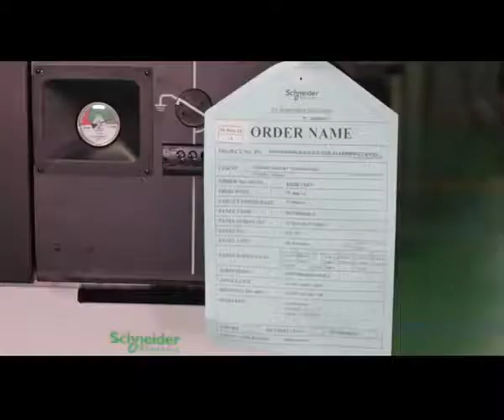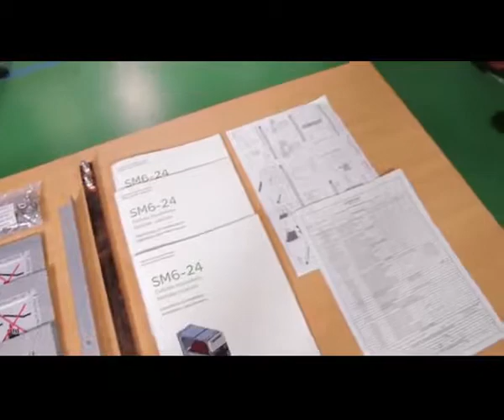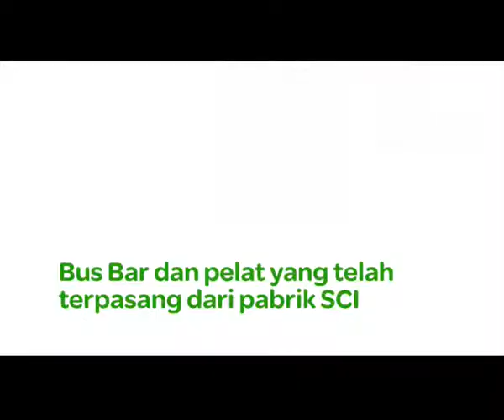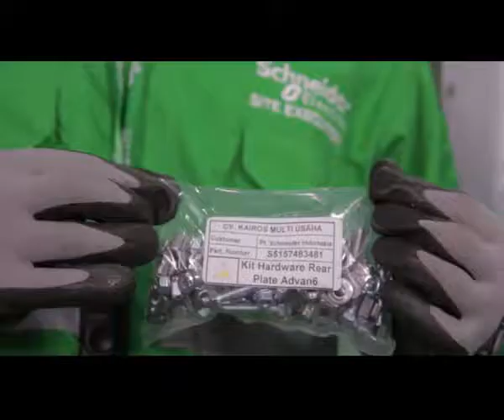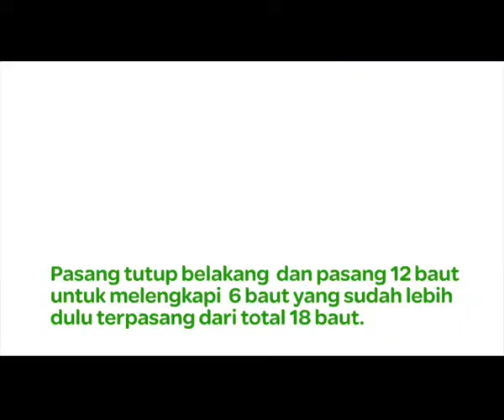Hướng dẫn lắp đặt tủ RMU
Cung cấp và lắp đặt tủ trung thế 24KV
Công ty Cổ Phần Cơ Điện Asia  (ASIAME JSC) chuyên cung cấp sản phẩm và dịch vụ liên quan tới ngành cơ điện tự động hóa

Các sản phẩm phân phối kinh doanh chính :

    Máy phay CNC
    Máy tiện CNC
    Robot công nghiệp.
    Máy gia công tia lửa điện
    Các loại máy công cụ khác.
    Biến tần công nghiệp
Tham khảo

Với đội ngũ quản lý kỹ sư chuyên nghiệp nhiều kinh nghiệm đông đảo kỹ thuật viên công nhân lành nghề Công ty Cổ Phần Cơ Điện Asia luôn đáp ứng được đa dạng yêu cầu từ Quý khách hàng với chất lượng tốt nhất.

Chúng tôi luôn luôn nỗ lực cải tiến hoàn thiện hệ thống để mang lại cho khách hàng những sản phẩm và dịch vụ tốt nhất, mục tiêu của chúng tôi luôn luôn lấy sự hài lòng của khách hàng làm nền tảng cho sự phát triển bền vững.

Chúng tôi trân trọng cảm ơn Quý khách hàng đã quan tâm và sử dụng sản phẩm dịch vụ của chúng tôi và mong muốn đồng hành cùng sự phát triển của Quý khách hàng